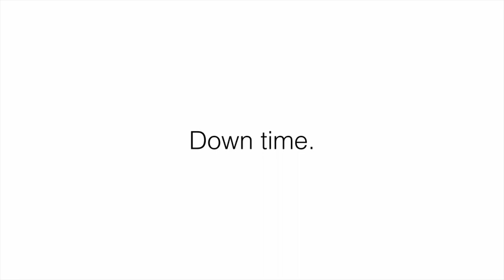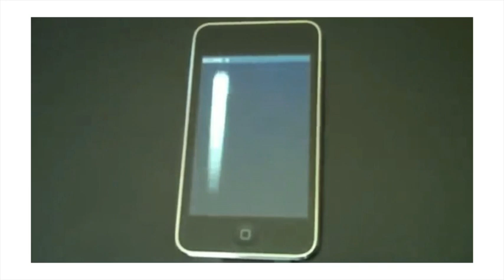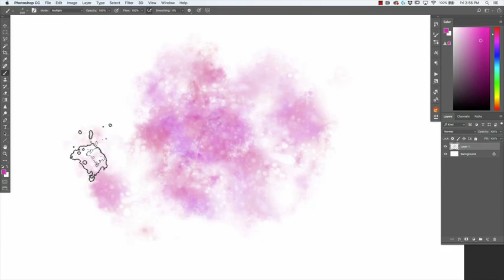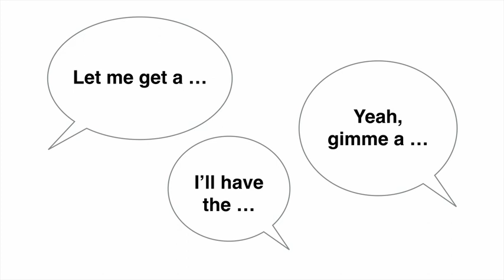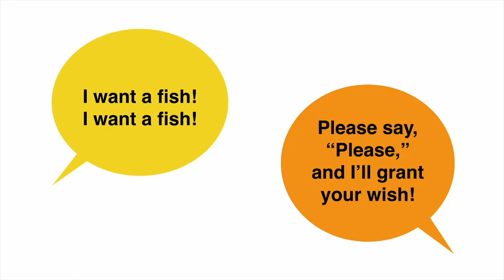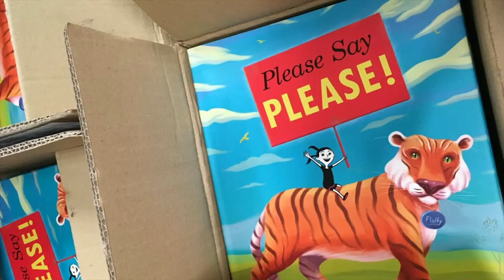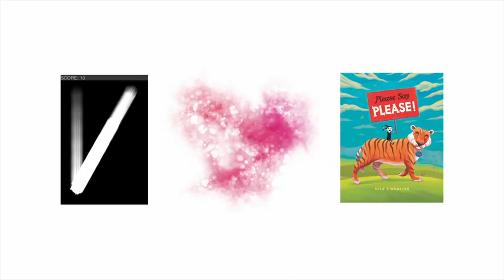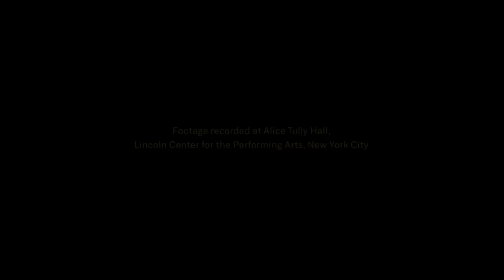Kyle T. Webster: Make Time for Boredom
Illustrator, educator, and design evangelist Kyle T. Webster is just like the rest of us: glued to screens and media throughout the day. But he’s recognized that his best creative ideas emerge when he’s relaxed, focused, and … bored. In his 99U talk, Kyle argues that we’ve lost the art of boredom, and thus the levels of creativity that it can nurture.

About 99U
99U brings you the best of the creative world through the lens of design and the people and work who are shaping it.